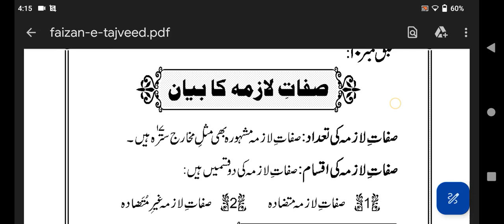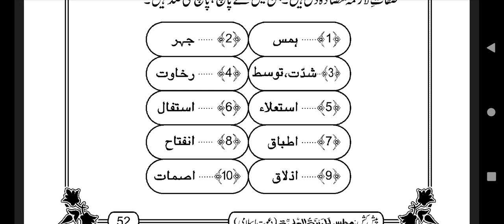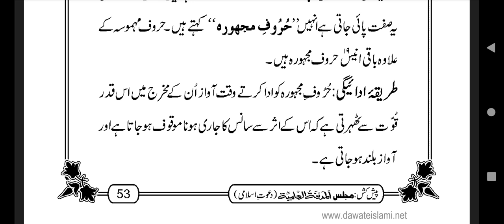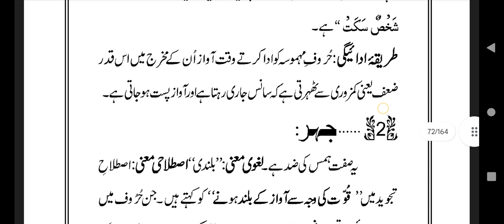Faizan E Tajweed 16